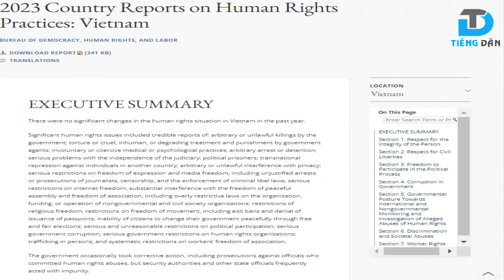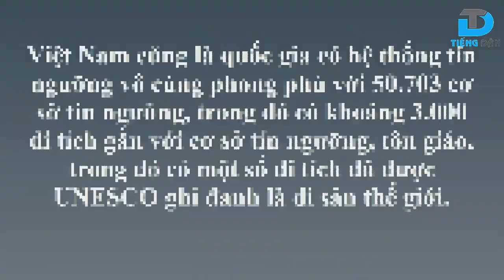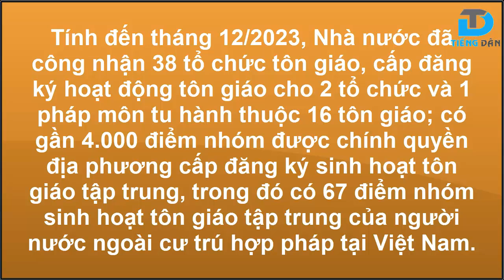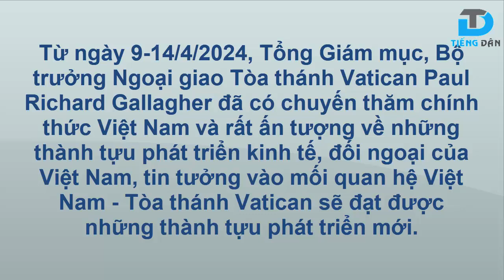Thực tiễn Việt Nam bác bỏ cáo buộc về tự do tôn giáo của Hoa Kỳ